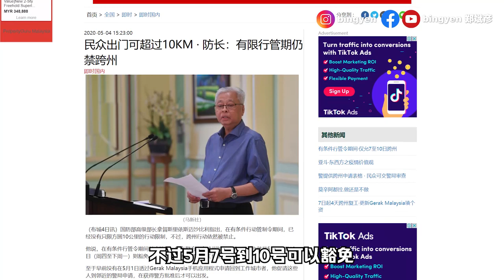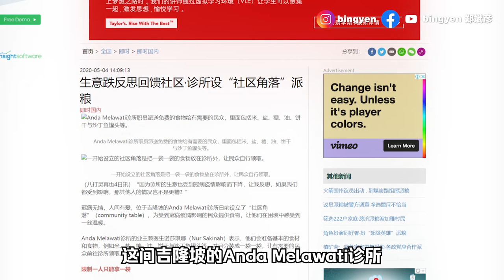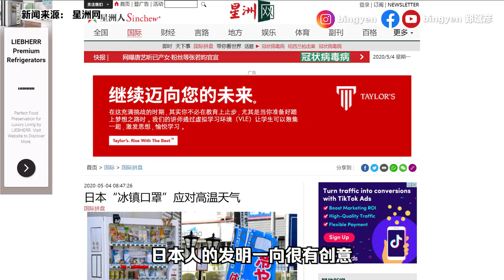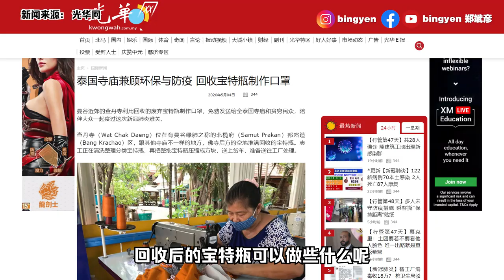【新闻最郑点】5月4日– 出门已经没有10KM限制 | 动起来！郭富城周六开免费线上演唱会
郭富城要开线上演唱会！我要准备在家跳舞了！！我的偶像~

1）55人确诊
2）出门已经没有10KM限制
3）无掌送餐员精神可嘉
4）生意跌还免费派粮

1）创意百出！日本推出“冰镇口罩”
2）曼谷寺庙回收宝特瓶制口罩
3）动起来！郭富城周六开免费线上演唱会